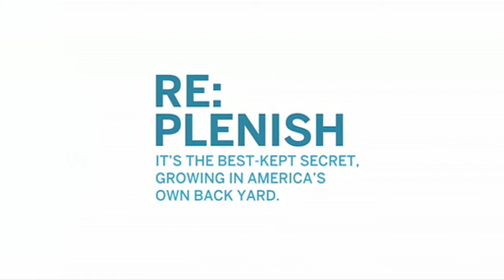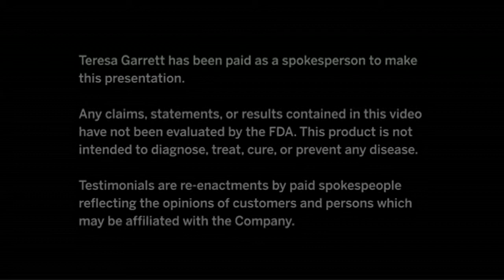RePlenish! - Vollara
RePlenish is discussed by Vollara!